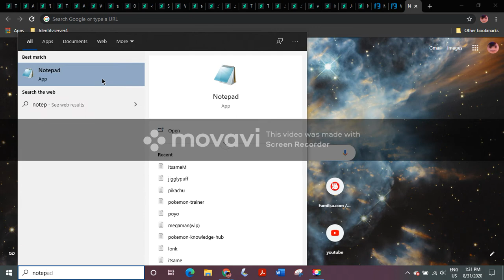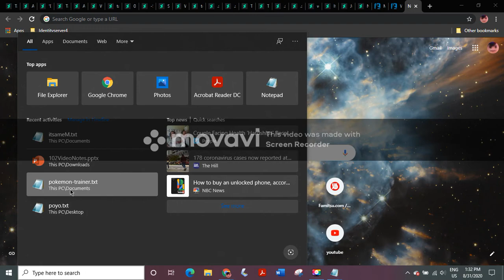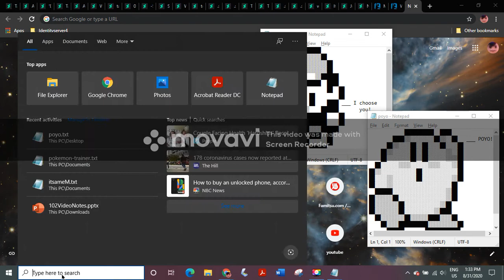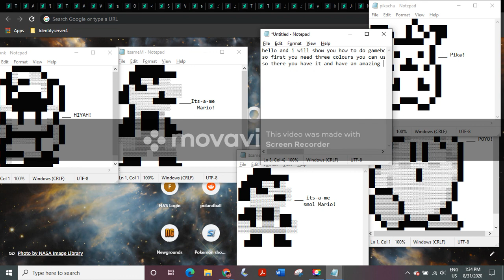How to make sprite art in notepad (reupload of my 1st video)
This is absolutely useless, but I reuploaded it because it was my first video. Please don't listen to anything I say.